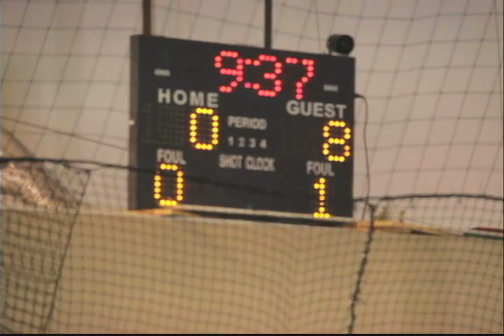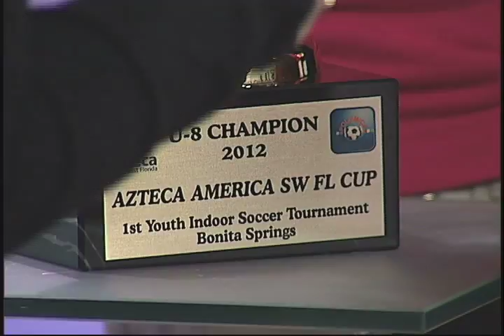DLATINOS DEPORTES TORNEO INDOOR BONITA SPRINGS 11-29-12